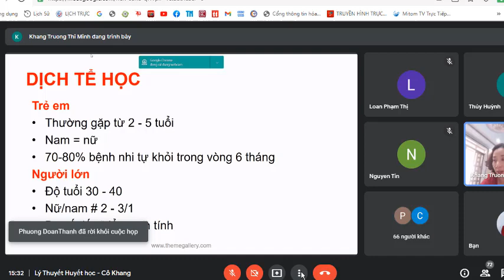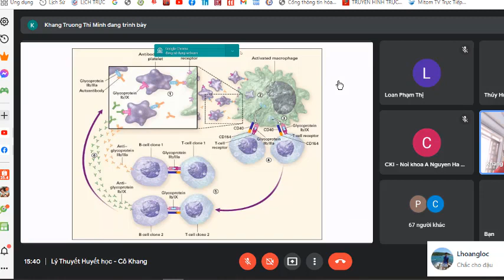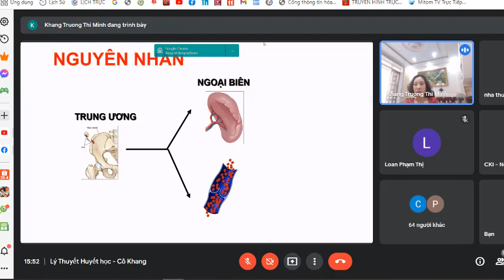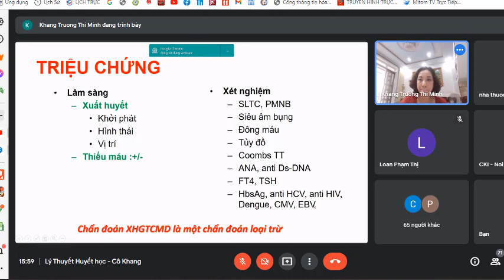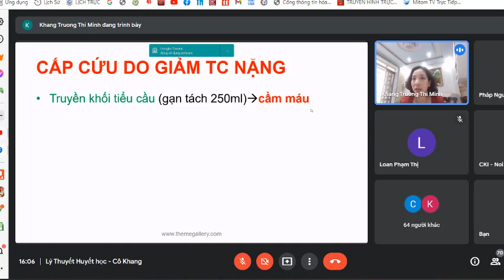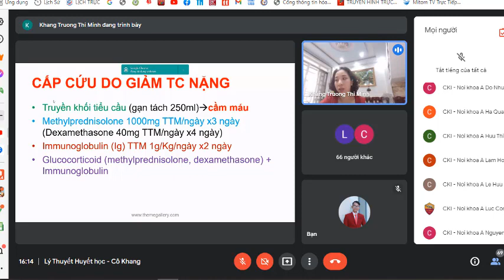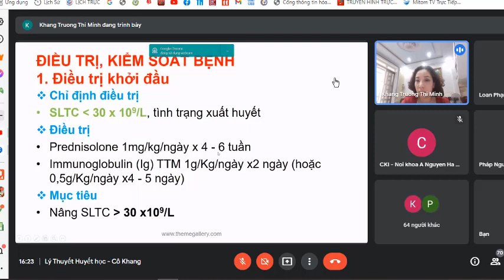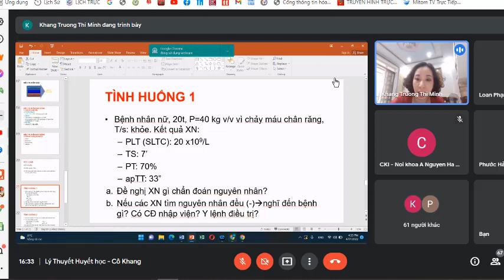Xuất huyết giảm tiểu cầu miễn dịch-Ths. Bs Trương Thị Minh Khang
Kênh tổng hợp các bài giảng online Lớp Chuyên Khoa 1 Nội Khoa 2020- ĐH Y Dược Cần Thơ.
Mục đích phục vụ học tập, tra cứu của các thành viên Lớp CKI Nội, và các đồng nghiệp có quan tâm. Không nhằm truyền dạy kiến thức, cũng không nhằm phê bình hay công kích bất kỳ cá nhân nào.
Chủ kênh không chịu trách nhiệm nếu cá nhân (không có đủ chuyên môn) hiểu không đúng, không đầy đủ, tự ý áp dụng vào thực tiễn.
Video sẽ chuyển sang KHÔNG CÔNG KHAI khi hoàn thành khoá học